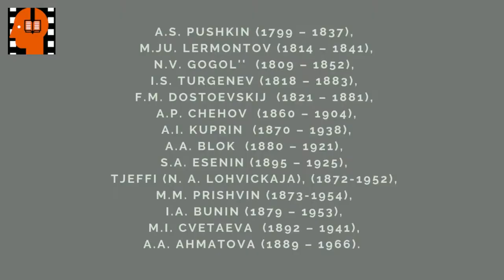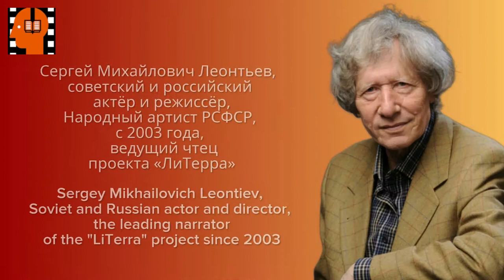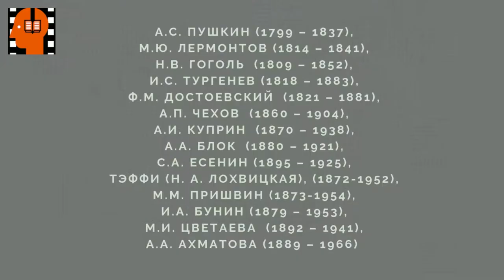F M Dostoevskij Skvernyj anekdot Chast 14 . Аudiokniga na russkom jazyke